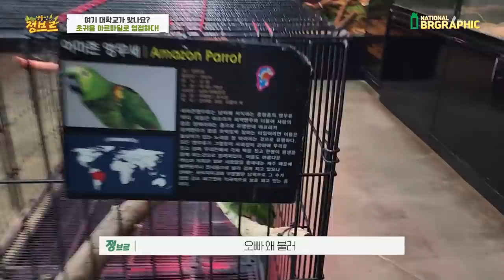아르마딜로를 만지면 2초 후 생기는 일....(조심하세요..)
와우 파이톤을 목에 감고. 악어거북 들어보고. 아르마딜로까지 만져보고
오늘 제가 한없이 소원 푼 날입니다..하하하
이런 대학교가 서울에 있을줄이야...